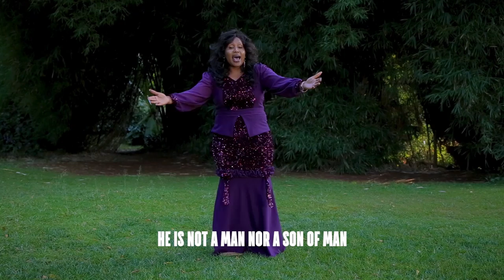JANET JOB ETERERA NGAI OFFICIAL MUSIC VIDEO